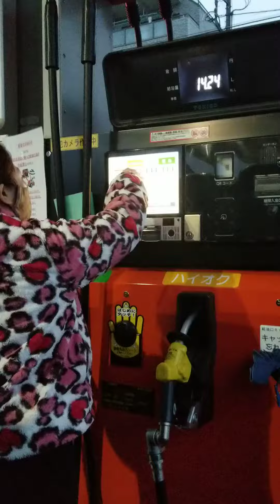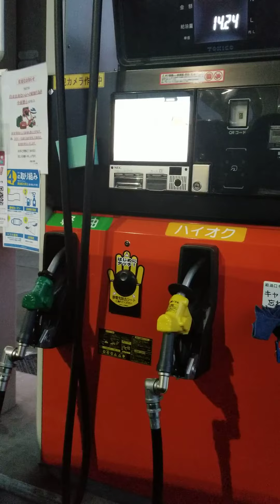Gasoline Gurl Sa Japan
SaitamaJapan Vlog#1